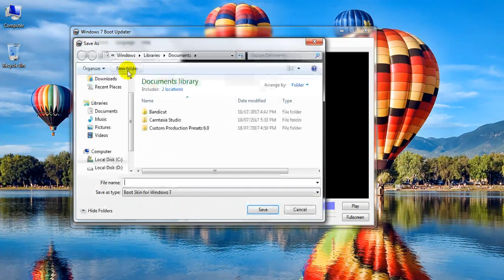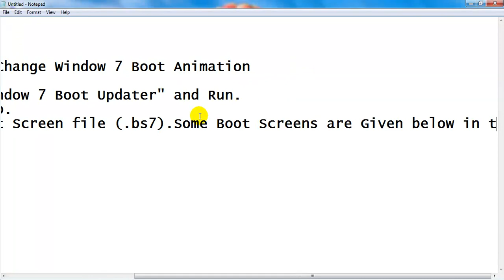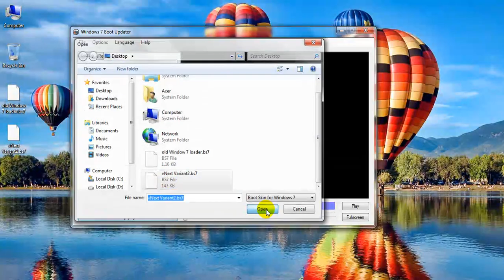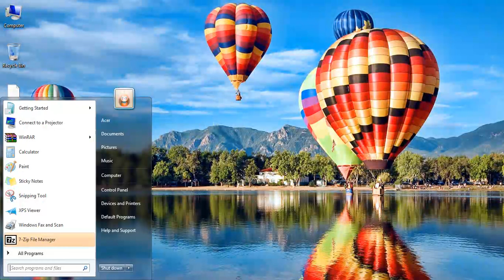How to Change Window 7 Boot Screen Animation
And Indian User Send Money on Paytm :- 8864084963